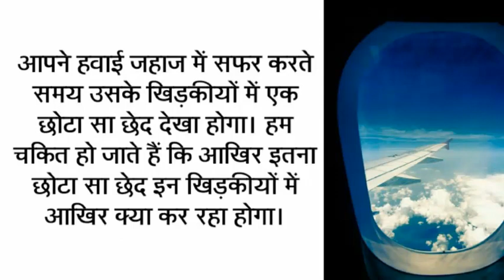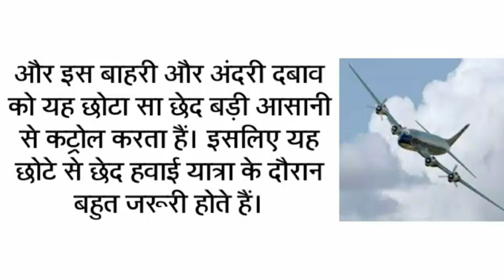Airplane Safety.हवाई जहाज की खिड़की में छेद क्यो होते हैं।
दोस्तों हमारे चैनल ज्ञान भंडार में आपका बहुत-बहुत स्वागत हैं दोस्तों आजकल हवाई जहाज का सफर भी सस्ता हो गया हैं हममें से अधिकतर लोगों ने हवाई जहाज का सफर कभी ना कभी किया ही होगा।
आपने हवाई जहाज में सफर करते समय उसके खिड़कीयों में एक छोटा सा छेद देखा होगा। हम चकित हो जाते हैं कि आखिर इतना छोटा सा छेद इन खिड़कीयों में आखिर क्या कर रहा होगा।
लेकिन वास्तव में यह हवा के दबाव को कट्रोल करने में मदद करता हैं। दरअसल हवाई यात्रा करते समय जहाज के बाहर के दबाव और अंदर के दबाव में बहुत फर्क होता हैं।
और इस बाहरी और अंदरी दबाव को यह छोटा सा छेद बड़ी आसानी से कट्रोल करता हैं।